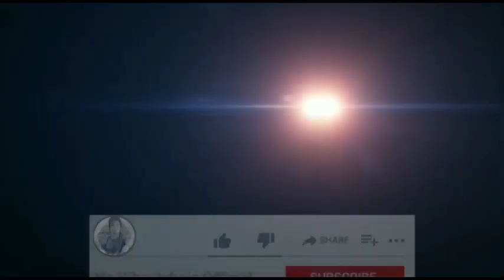Tlungvel quarry chim lai video || Tahan leh Tiau inkar kawnga Burma motor tlan lai video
Tlungvel quarry chim leh Tahanleh tiau inkar kawnga motor tlan lai video

Editing:Mr Wheelchair